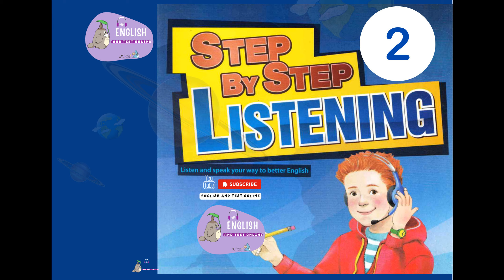Step by Step Listening 2 Track 46